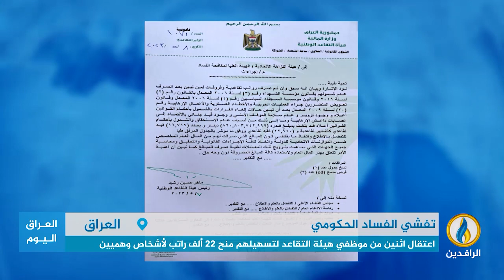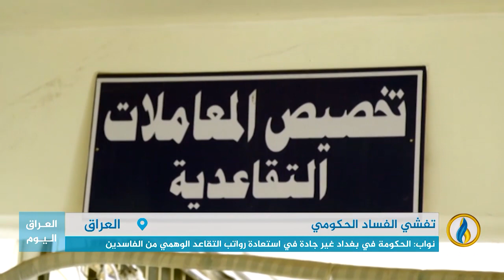تقرير | الرواتب التقاعدية للفضائيين.. مدخل جديد للفساد في دوائر حكومة السوداني